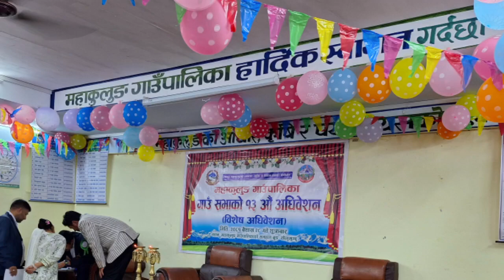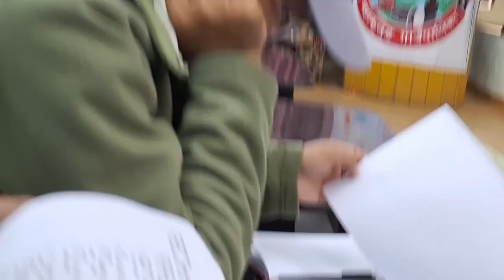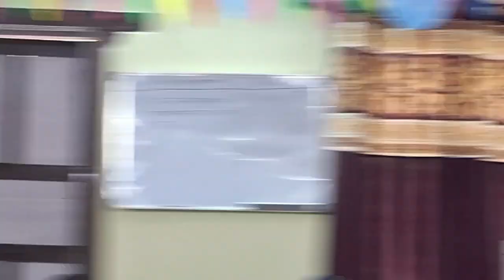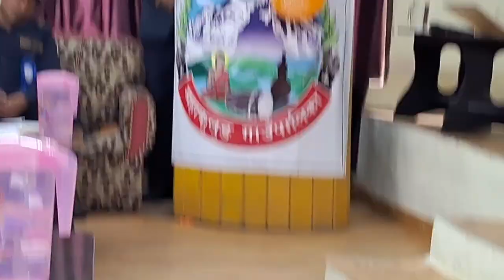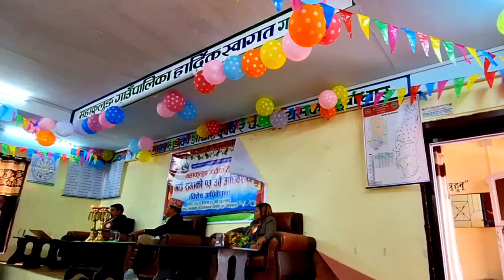महाकुलुङ गाउँ पालिकाकाे१३औ गाउँ सभा ( विशेष अधिवेशन ) hydro काे सामाजिक उत्तरदायित्व रकम बारे बहस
Vedio:Jit Kulung
            Sewa Media
            Mahakulung.com
            Mahakulung Media
महाकुलुङ गाउँ पलिकामा १३औ अधिवेशन  विशेष अधिबेशन सम्पन्न  भएकाे छ । अधिबेशन मा खुल्ला सत्र सेसनमा अतिथिकाे रुपमा पार्टी प्रतिनिधी हरु माअाेवादी बाट निरकुमार कुलुङ, एमाले बाट भक्त राई , कंग्रेस बाट  बलकुमार राईले मन्तब्य राखेेनु भएकाे थियाे भने एपेक्स माकालुका प्रतिनिधि ले पनि अाफ्नाे भनाई राख्नु भएकाे छ । र प्रतिनिधि ज्युहरु बाट बहस छलफल द्वरा बजत याेजना अनुमाेदन सहित पारित भएकाे छ ।  याेजना हरु के के भन्ने कुरा चाही पूरा भिडियामा हेर्नू हाेला ।।

 Gapa,mahakulung,mahakulung gaupalika
mahakulung rural municipality,mahakulung gaupalika brittachitra,official documentary of mahakulung,nepal,best documentary in nepal,solukhumbu,nepalko sabai bhanda ramro gaupalika,official documentarY,Jit kulung